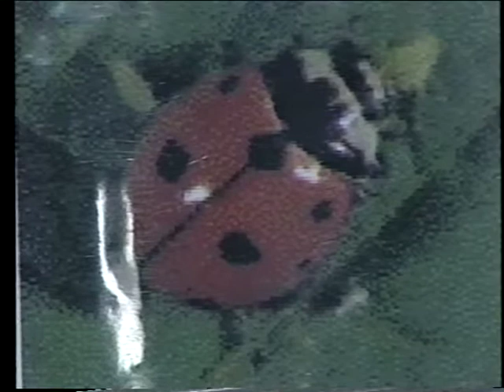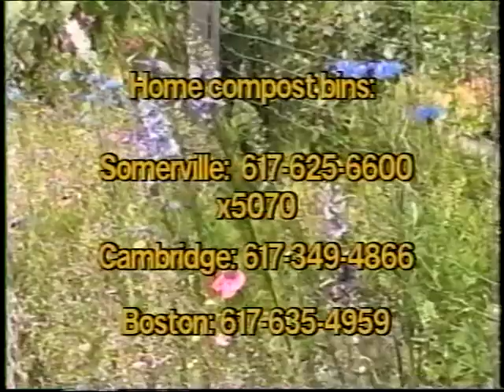Organic Community Gardening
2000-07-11, Organic Community Gardening, Ep 357